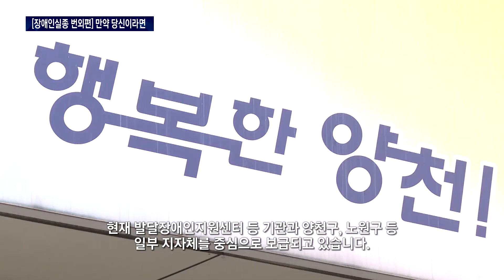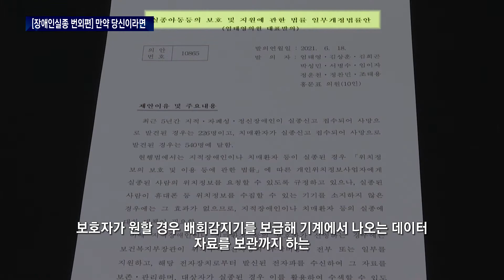[장애인실종 번외편] 만약 당신이라면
위성위치확인시스템(GPS)를 이용한 배회감지기가 발달장애인 실종 문제를 해결하는 방안으로 떠오르고 있습니다.

하지만 사생활을 침해하고 장애인의 자기 결정권을 박탈할 수 있다며, 배회감지기 도입을 반대하는 입장도 만만치 않습니다.

기계장치 하나가 실종 문제의 해법이 될 수 없다며 실종 전담기관을 설치하자는 내용의 법안도 지난 해 국회에 제출됐지만 논의는 지지부진한 상황입니다.

당신의 의견은 어떠십니까.

취재·구성·내레이션 : 정진명
영상취재 : 차지원, 고광현
영상편집 : 한송희
CG : 박은혜